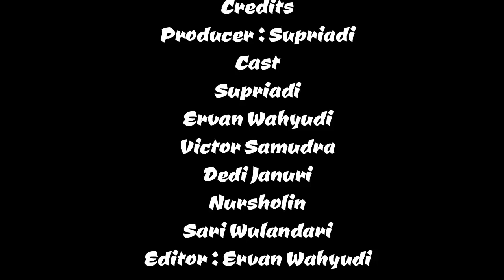Sampah Man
"Sampah Man ",  merupakan film atau cerita singkat yang sengaja dibuat oleh adik-adik penerima Beasiswa Orangutan Kalimantan (BOCS) Yayasan Palung untuk mengajak masyarakat, kita semua dan siapa saja agar peduli dengan sampah.

Salam lestari dan salam konservasi.